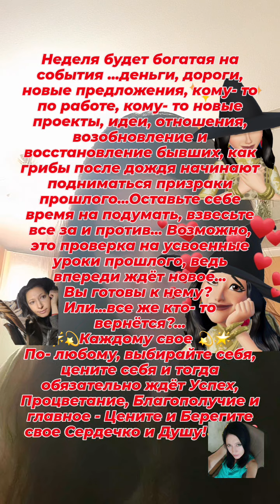чем порадует ближайшее будущее 💫🌟✨